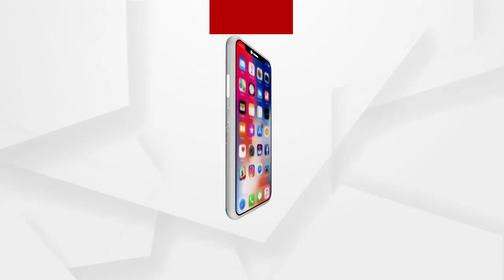ବଦଳିବ ପ୍ରଦୀପ ପାଣିଗ୍ରାହୀଙ୍କ ଠିକଣା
ବଦଳିବ ପ୍ରଦୀପ ପାଣିଗ୍ରାହୀଙ୍କ ଠିକଣା ...ଆଜି ବ୍ରହ୍ମପୁର ଜେଲକୁ ଗଲେ ପ୍ରଦୀପ । ପ୍ରଦୀପକୁ ନେବା ପାଇଁ ଝାରପଡା ଜେଲରେ ବ୍ରହ୍ମପୁର ପୋଲିସ । ଜେଲରୁ ପ୍ରଦୀପଙ୍କୁ ପ୍ରଥମେ ବ୍ରହ୍ମପୁର sdjm କୋର୍ଟରେ ହାଜର କରାଯିବ ...
ଅଧିକ ଖବର ପାଇଁ ଡ଼ାଉନଲୋଡ କରନ୍ତୁ “Argus News” ଆପ୍